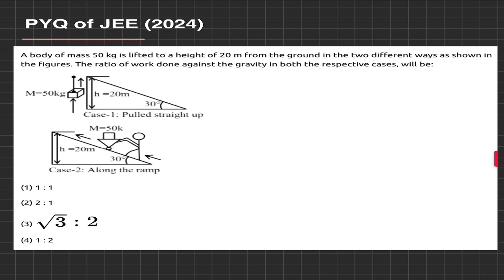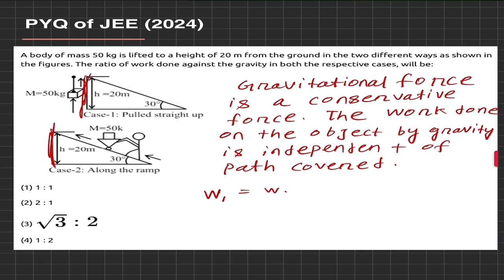A body of mass 50kg is lifted to a height of 20m from the ground in the two different ways….JEE2024